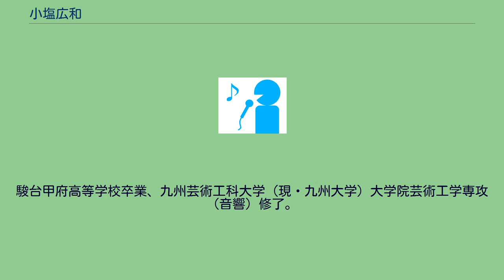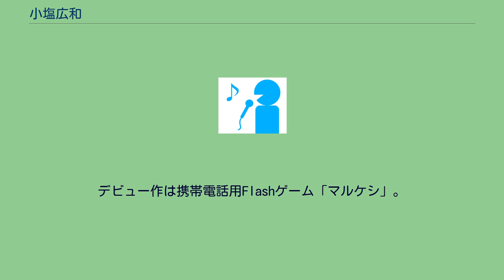小塩広和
同人音楽の作曲家・編曲家
小塩 広和（こしお ひろかず、1980年6月2日 - ）はゲームミュージックを中心とした作曲家、編曲家。
山梨県出身。
駿台甲府高等学校卒業、九州芸術工科大学（現・九州大学）大学院芸術工学専攻（音響）修了。
「COSIO（CASIOのパロディであるとのこと）」名義でクレジットされることも多く、また音楽ゲームへの楽曲提供を中心に「E.G.G.」名義、同人活動を中心に「Jupiter-B」名義も使う。
小学生の頃から、家にあったPC-98で『ドラゴンクエストII 悪霊の神々』の楽譜を打ち込み、ゲームミュージックに親しんできた。
中学生の頃に、母親が購入した「NHK特集 シルクロード」のサウンドトラック（喜多郎作曲）を契機にシンセサイザーに傾倒。
高校ではバンド活動も行っていた。
大学では音響設計学科を専攻、音響心理学を学び、2005年タイトーに入社。
営業職を経て同社のサウンドチーム「ZUNTATA」に所属し、コンシューマーゲーム、アーケードゲーム、携帯ゲームの音楽制作やサウンドディレクション等に携わる。
デビュー作は携帯電話用Flashゲーム「マルケシ」。
2015年11月、タイトーを退社しフリーランスとなる。
自身の作編曲やDJ活動などのほか、2018年よりコテアニ（小寺可南子とアネモネ・モーニアンのユニット）のプロデュースを手がけている。
タイトー在籍時 フリーランス以降 前述ゲーム作品のサウンドトラックは除く。
本名およびCOSIO Jupiter-B E.G.G.